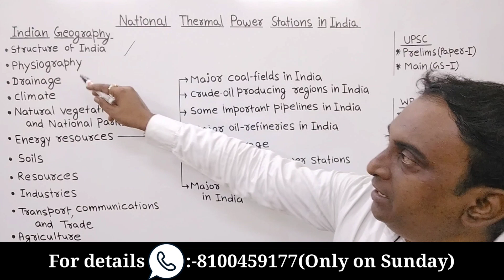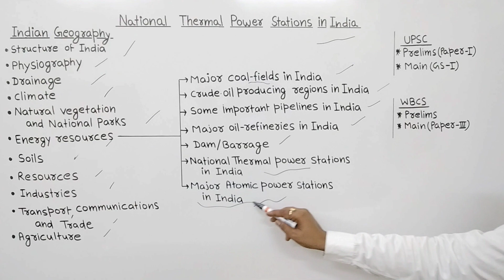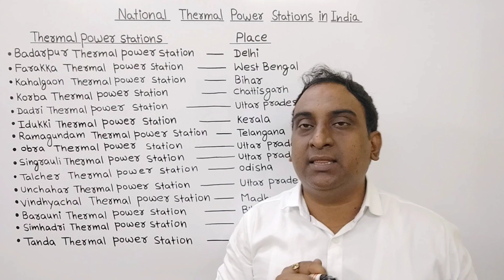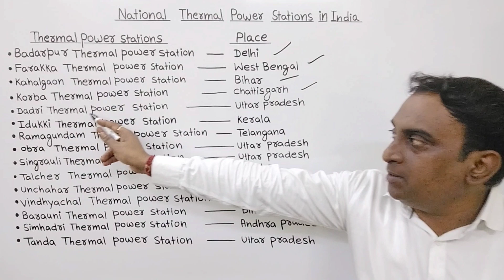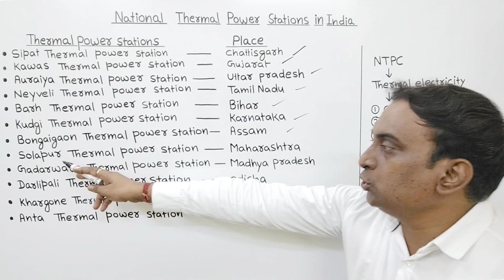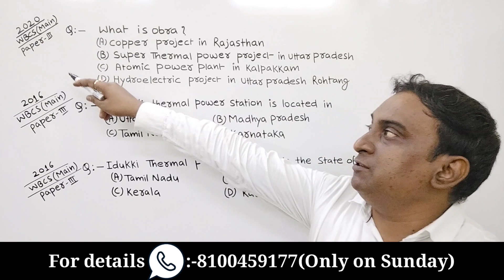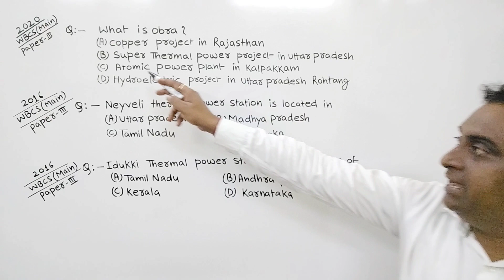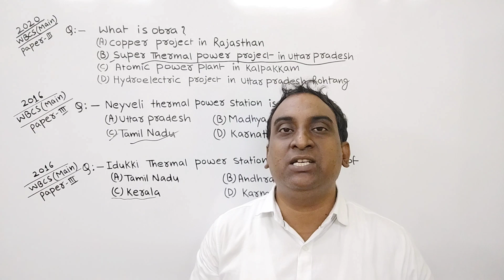National Thermal Power Stations in India || Best YouTube channel for WBCS /UPSC (CSE)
about me:-

Myself Lakshman Ram das (qualification BSc) and living in Kolkata and I am running an institute (vedas Institute) for competitive exams for SSC CGL CHSL railway police state PSC and WBCS and UPSC(foundation )and so on.our institute also provides offline classes for competitive exams which is mentioned above. you can contact with us on 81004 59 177 (please call only on Sunday)

About channel:-
Through our channel vedas institute (Kolkata) ,we want to serve our aspirants or younger brothers and sisters without any fees, who want to prepare themselves for competitive exams.
we believe internet has such potential to create awareness and through this tool we can guide our aspirants and provide them correct path. we always welcome suggestions from you. I hope you will give your valuable suggestion.

about topic:-
In this video , I discussed one topic from West Bengal civil service exam and UPSC (civil services) , which is " major national thermal power stations in India" from Indian geography (chapter - energy resources ) , this video is also important for another government exams like SSC RAILWAY POLICE state PSC etc and West Bengal civil service prelims and mains and UPSC prelims and so on.